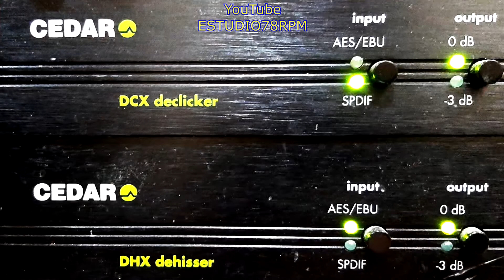ZÉ FIDÉLIS - MADALENA (MALAGUEÑA)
MADALENA (MALAGUEÑA) - PARÓDIA de ERNESTO LECUONA - ZÉ FIDÉLIS com ZÉ FIDÉLIS e CONJUNTO. Disco CONTINENTAL Nº 17.967-a. Tamanho 25cm. Lançado em julho de 1961. * Zé Fidelis chamava-se Gino Cortopassi.